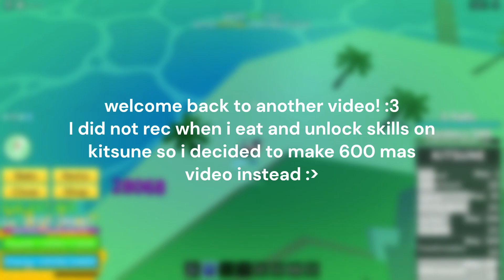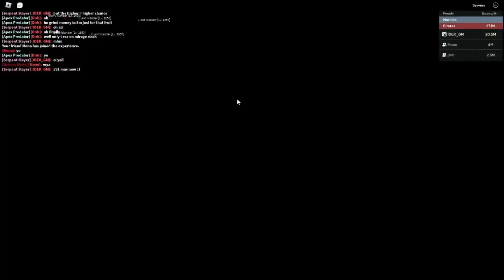Kitsune fruit 600MASTERY grind be like: | Roblox | Bloxfruits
yayy